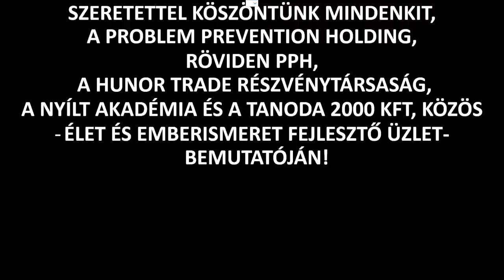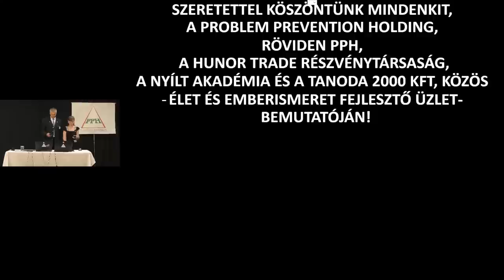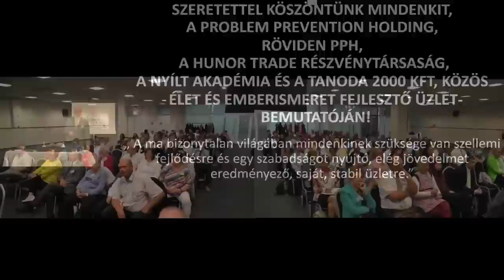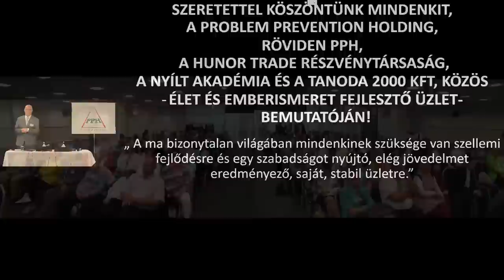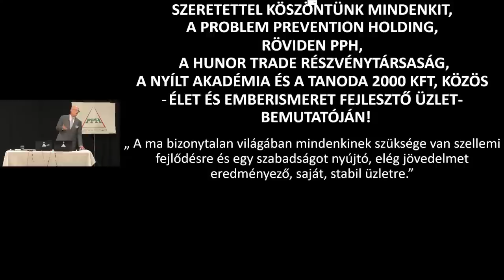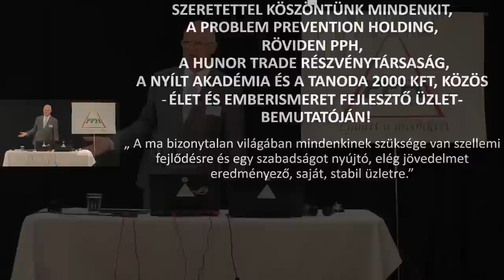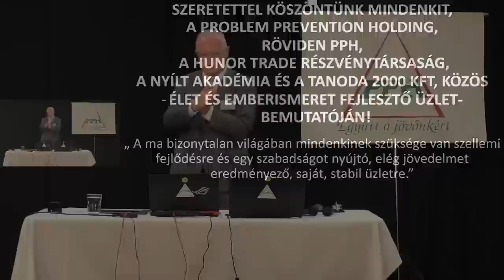2023 10 15 04 - Háború: Új típusú "menekültek" Izraelből Magyarországra - Szedlacsik Miklós mester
Háború: Új típusú "menekültek" Izraelből MagyarországraSzedlacsik Miklós mester-coach ember és életjobbító ingyenes előadása. A PPH - Nyílt Akadémia ingyenes képzése. Csatlakozz a ténylegesen használható tudáshoz a weboldalunkon a következő linkre kattintva!